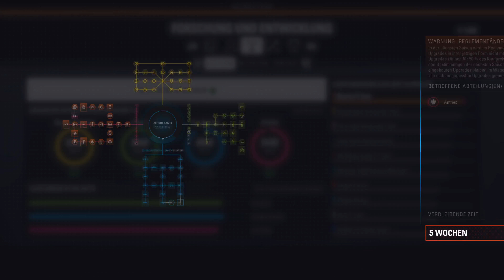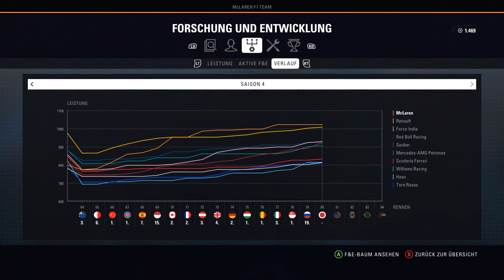Let's Play F1 2018 Karriere #237 - Großer Preis von Russland in Sotschi - Rennen